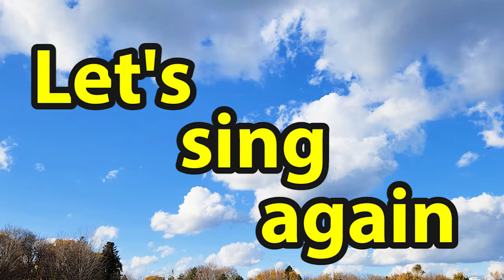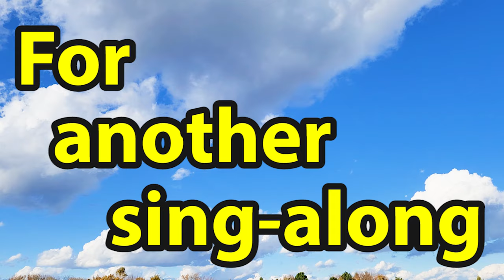Phonics ABC SONG English Alphabet Educational Videos for Kids Kindergarten Learning Preschool Videos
Learn how to pronounce the English Phonics Alphabet for kids!
This ABC song for kids features real animals, nature, the ocean, fish, fruit, and so much more! A is for Apple, B is for Butterfly, C is for Cloud, D is for Duck ... Watch to discover the rest!

Educational Learning for Kids with "Bowtie Bee™".
FUN and advanced learning curriculum for your child to excel beyond their years!
With "Bowtie Bee™", your child will learn about nature, plants, animals, colors, numbers, shapes, and more on our learning adventure!

The advanced curriculum allows this video to be enjoyed by the whole family.
This is a toddler learning video for kindergarteners but children in preschooler can enjoy for enrichment.

This enriched learning for toddlers will provide them an understanding of science, nature, and colors, essential for early childhood development and early speech development. Early education and early child development is critical for babies, toddler and children.

Learn how to pronounce English letters and words in this educational video for toddlers and kids.

Feel free to check out our other Kindergarten learning videos, toddler learning videos, and preschool learning videos on our channel about nature, plants, animals, colors, numbers, shapes, and more on our learning adventure! "Bowtie Bee™" also has many nursery rhymes, songs for toddlers, songs for kids, and lullabies!